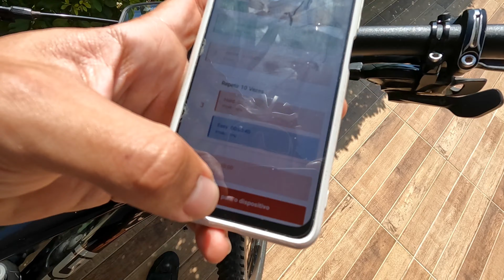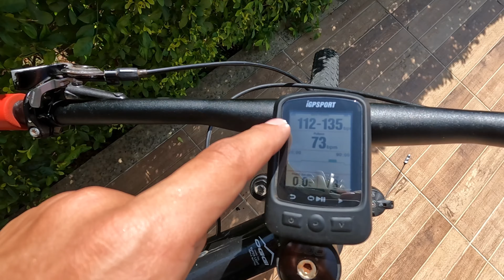Dicas de treino, Suplementação e GPS Igsport 620 | Mountain Bike - Viajando na Trilha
Viajando na trilha é um canal pensado em amantes do esporte outdoor, não somente bike, mas tbm trekking hiking e muita trilha. Espero que curtam, e se inscrevam para estar por dentro das novidades.
E que incentivam a prática de esportes na natureza, com sua mtb e bota nas trilhas e speed e seu carro nas estradas.

Os equipamentos que utilizo são:
Imagem - GoPro Hero 10
Bikes - Oggi 7.3 com upgrades e uma Sense Criterium Race
GPS - Igpsport 620